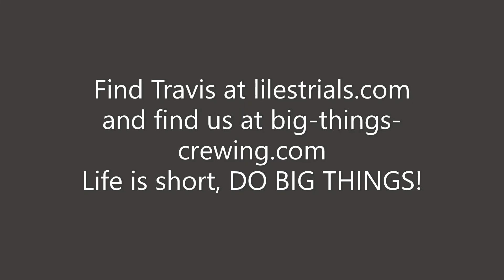Rio Del Lago 100 Finisher // Travis Liles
My guest this week, Travis Liles, was an early influencer on me in my ultrarunning career.  As well as an ultrarunner, he is a husband, a dad, has a full time job and does gear review for irunfar.com.  He just finished Rio Del Lago and I wanted to hear all about it as well as catch up with him.  I think you’re going to like our conversation!

ORIGINAL MUSIC by @the.pro.guey
SUPPORT:

Life is short, DO BIG THINGS!